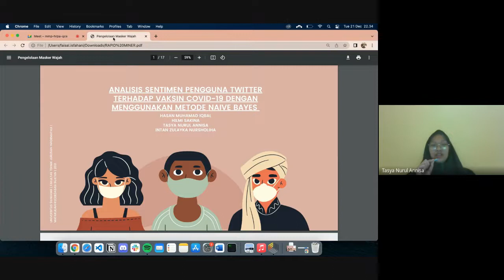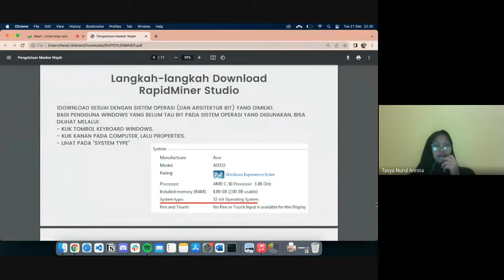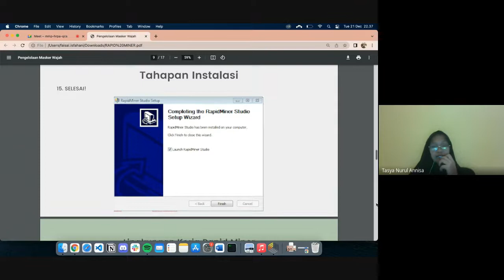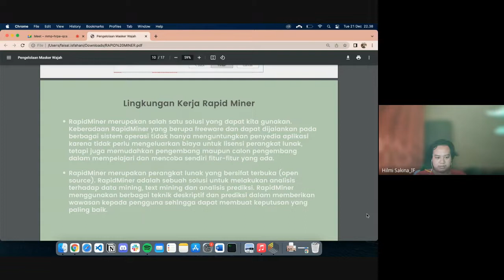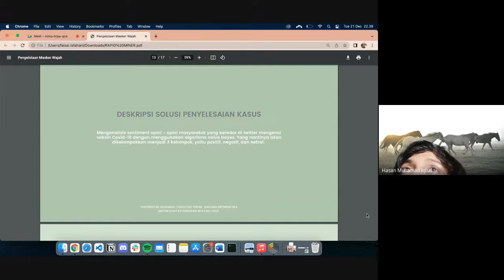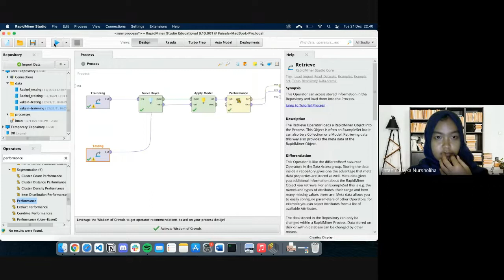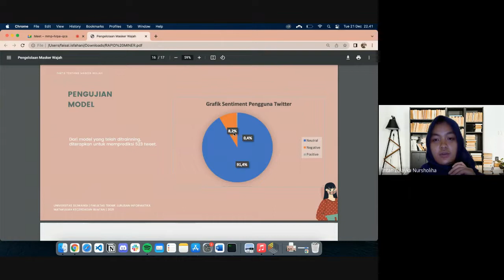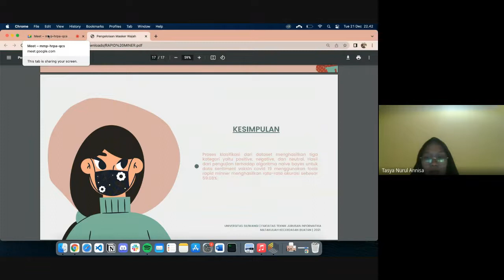TUTORIAL RAPID MINER - KASUS : ANALISIS SENTIMEN PENGGUNA TWITTER TERHADAP VAKSIN COVID-19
AI Siliwangi adalah kelompok research (penelitian) dosen dan mahasiswa prodi Informatika Universitas Siliwangi Kota Tasikmalaya. AI Siliwangi dibentuk dengan tujuan untuk mewadahi para dosen dan mahasiswa dalam bidang penelitian yang berhubungan dengan artificial intelligence atau kecerdasan buatan.

ai.siliwangi